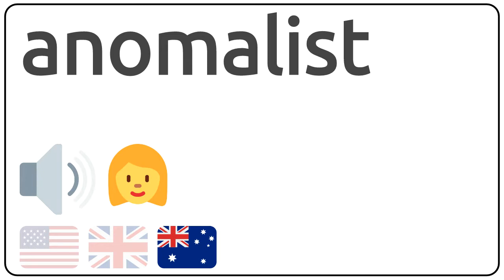How to pronounce anomalist in english?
How to pronunce anomalist in english
How to pronunce anomalist in american accent 🇺🇸?
How to pronunce anomalist in british accent 🇬🇧?
How to pronunce anomalist in australian accent 🇦🇺?

Como se dice anomalist en ingles?
Como se pronuncia anomalist en ingles?